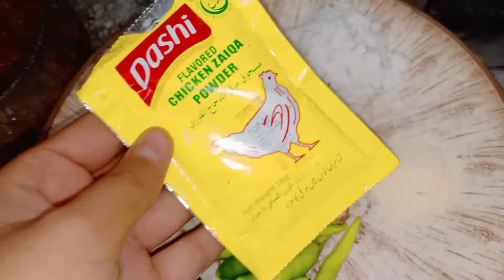Aalu wale chawal || Aalu ki tahari || Aalu ka pulao || Aalu chawal recipe